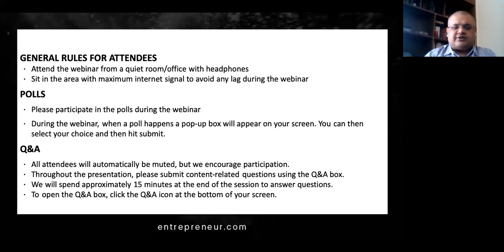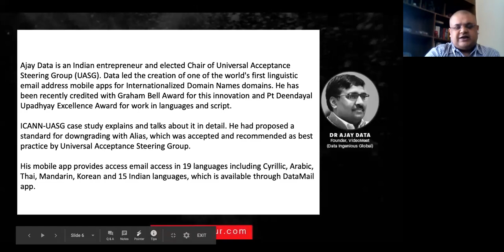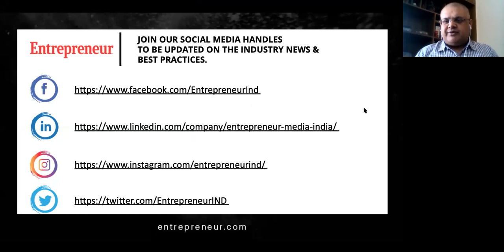Resilience Series: Virtual Window—The Rise and Future Of Video Meets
The pandemic has disconnected us from the outer world and virtual windows are our connection to humanity outside homes. It is through video conferencing apps we continue to conduct our regular team meetings, meet friends or talk to our loved ones without stepping outside. Video conferencing has become an integral part of our life and will continue to remain because of convenience and cutting-edge technology. Here is how the space is panning out.